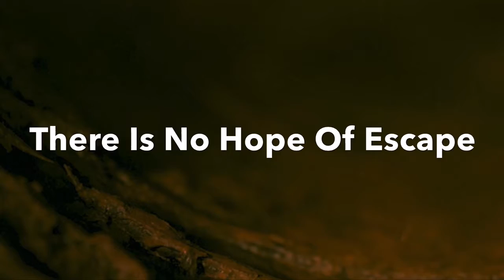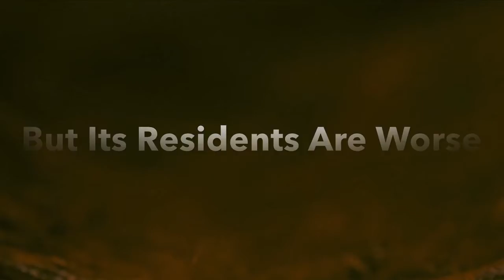Movie Making 2 Final Project- Chrissy Baker